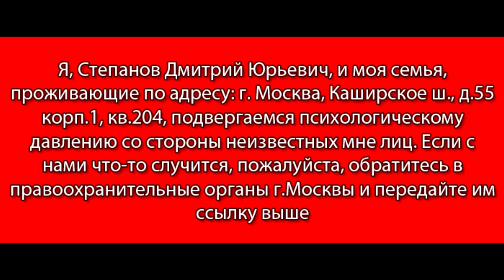05.08.2023 - Психологический прессинг на семью г.Чебоксары (обращение) || Волга река, амазония парк